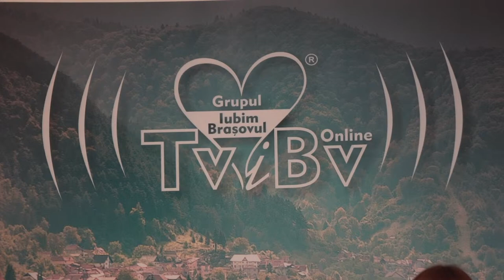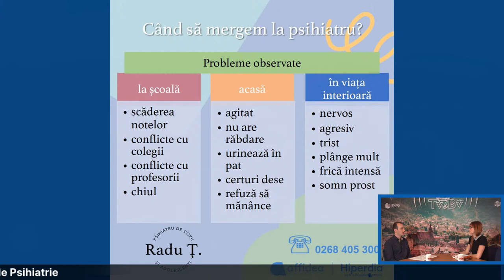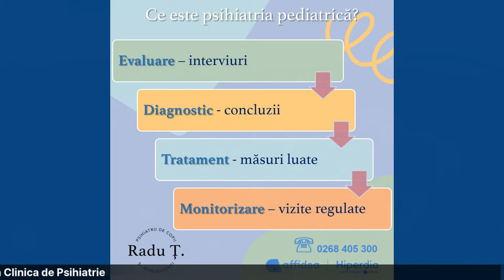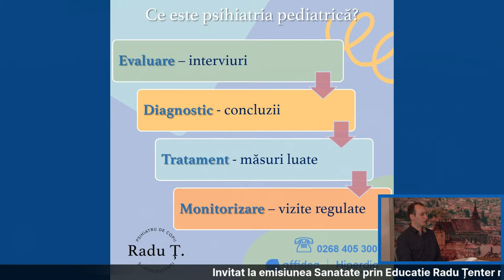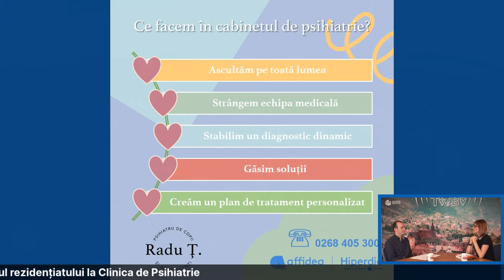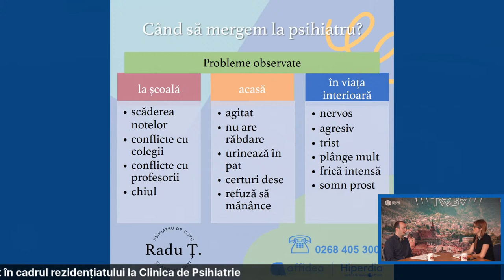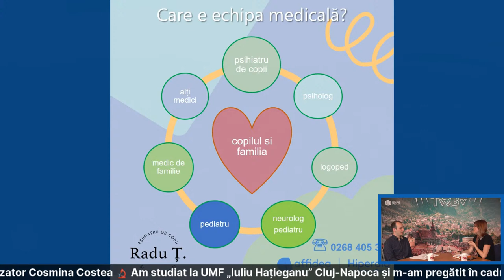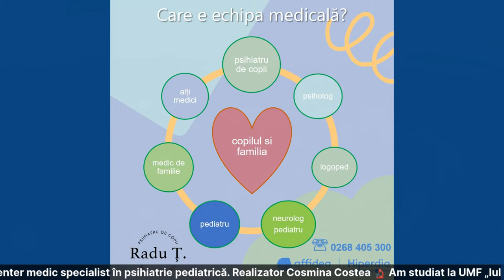Invitat la emisiunea Sanatate prin Educatie Radu Țenter medic specialist în psihiatrie pediatrică.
Invitat la emisiunea Sanatate prin Educatie Radu Țenter medic specialist în psihiatrie pediatrică. Realizator Cosmina Costea

🔬 Am studiat la UMF „Iuliu Hațieganu” Cluj-Napoca și m-am pregătit în cadrul rezidențiatului la Clinica de Psihiatrie Pediatrică și Toxicomanii din cadrul Spitalului Clinic de Urgență pentru Copii Cluj-Napoca și în Franța, printr-un stagiu în cadrul Unității pentru Adolescenți din GHRMSA, orașul Mulhouse.

👪 În cadrul pregătirii mele, pe lângă deprinderile specifice legate de evaluare, diagnostic, tratament, monitorizare, am fost preocupat de proiecte care să crească confortul copilului sau adolescentului în relația cu medicii. De altfel, cred cu tărie că cele mai bune rezultate vin doar atunci când există încredere maximă între toți cei implicați.

✍ Din 2021 am început activitatea în cadrul Clinicii Hiperdia. Alături de mine există un grup de specialiști competenți care să vă ajute pe dumneavoastră și pe copilul dumneavoastră.